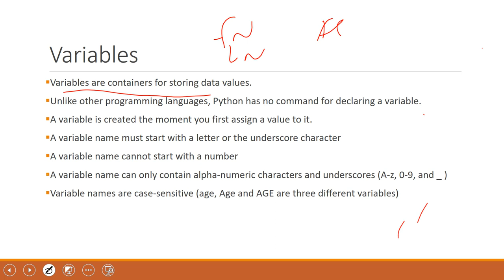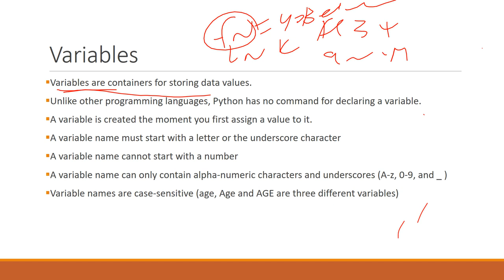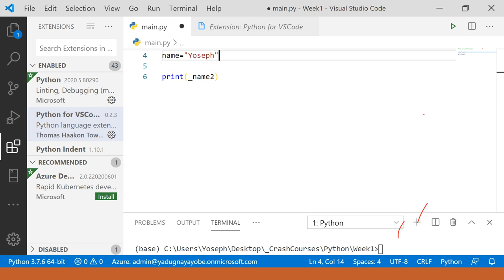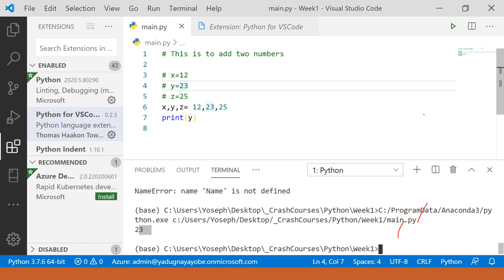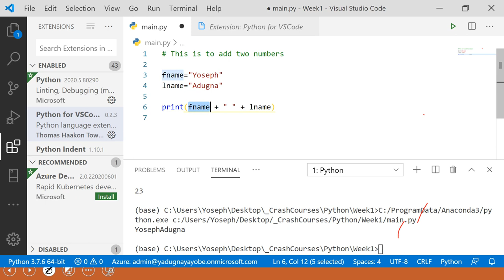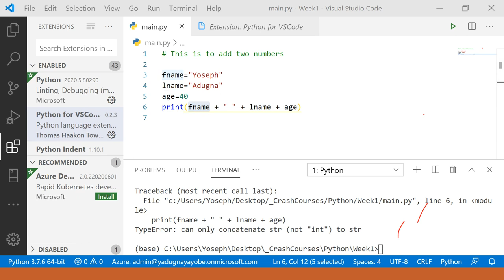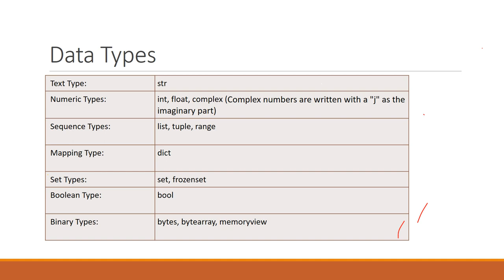Part 4 Python in Amharic Language Variables